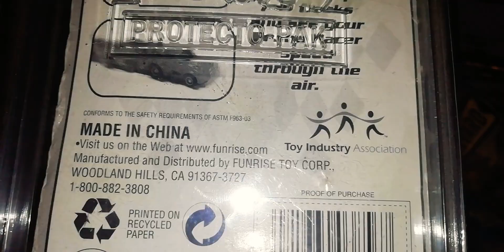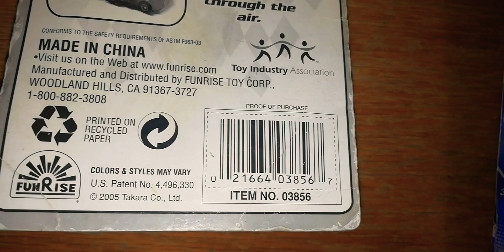Penny racers vintage toy funrise u.s. Patent descontinuado